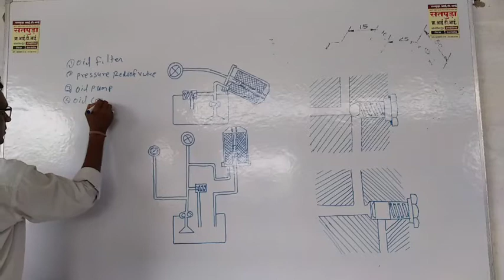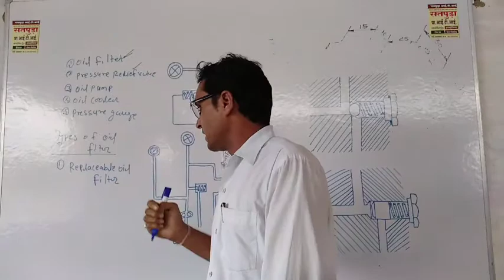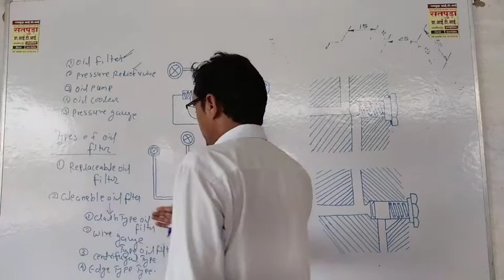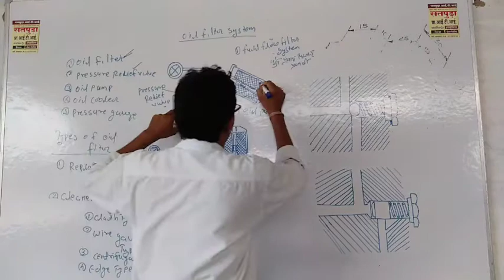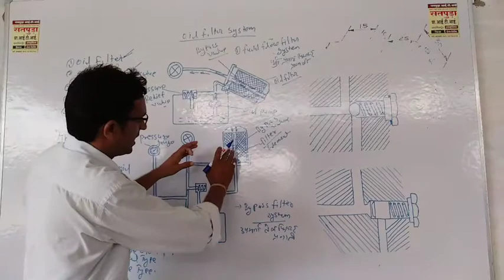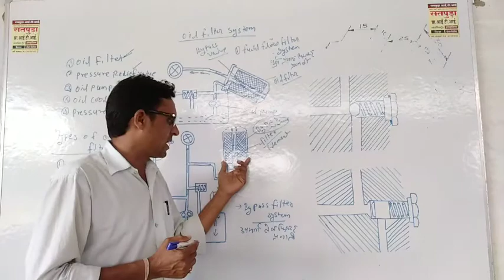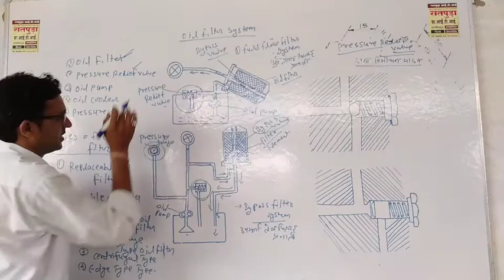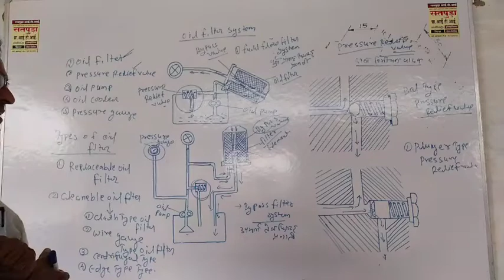Oil Filter System And Pressure Relief Valve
Es video me engine me use hone wale oil filter ke type and oil filter system and pressure relief valve ke bare me janenge.